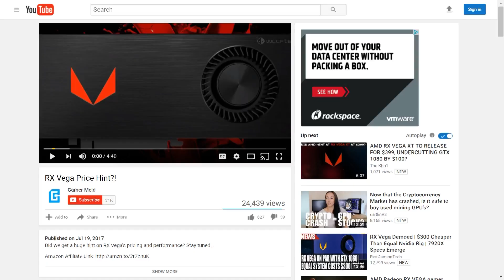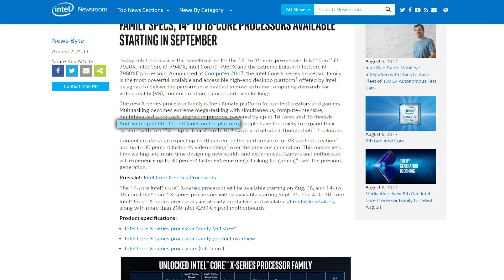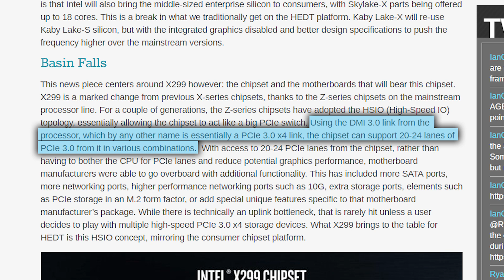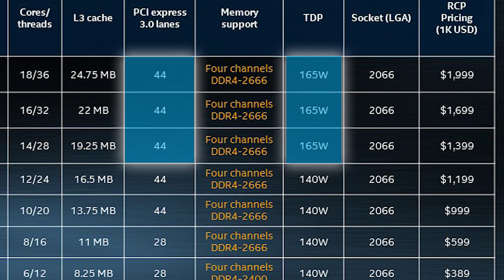Coffee Lake i3 Has 4 Cores?!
Does Intel's Coffee Lake i3 have 4 cores? Plus, the Core X lineup has been revealed!